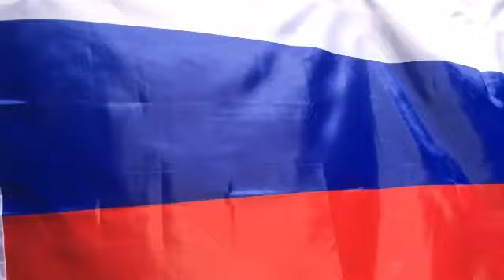Tony Rock aka Umka (Top 9 Crew)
Cali Sessions 2016